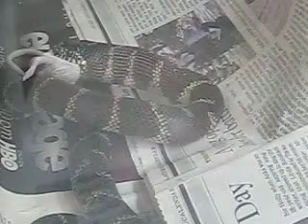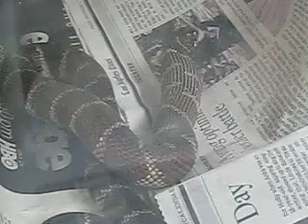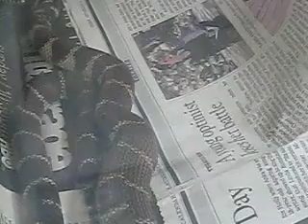Heidi's back! California Kingsnake catching a mouse (Video 5)